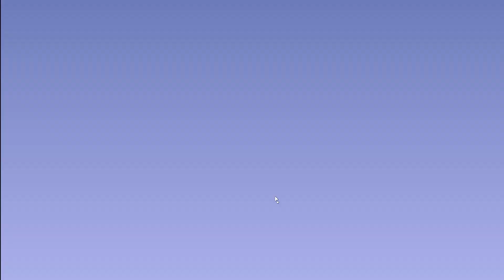A Castle full of Cats | #03 | Es gibt einen Bossfight 😱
Das Game ist einfach zu gut.